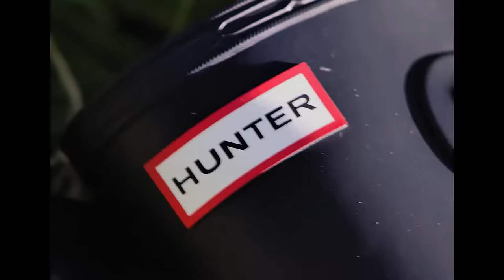For the world outside. | The new Hunter Originals Campaign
This autumn, we are celebrating the unique individuals with strong connections to nature, purposeful work and and the world outside.

The campaign features Lydia Pang (She/Her), Hella Tall (He/Him), Damsel Elysium (They/Them), Stephanie Tonnoir (She/her), George Lamb (He/Him), Florence Huntington-Whilteley (She/Her) & Tyra (She/Her) and Naeem Mitchell (He/Him) with their daughters, Ava and Aurora.

DOPs: Morgan Spence, Adam Golfer & Mark Adcock
Styled by: Ai Kamoshita
Soundtrack: Young Fathers - 'Border Girl'
Creative Direction: Frosty Pop
Production agency: Farago